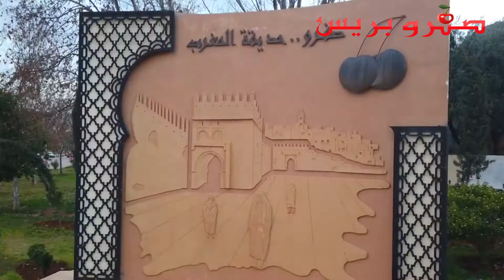شاهد بالفيديو : صفروبريس تطلق أقوى برنامج تعريفي بمدينة صفرو وطنيا ودوليا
شاهد بالفيديو : صفروبريس تطلق أقوى برنامج تعريفي بمدينة صفرو وطنيا ودوليا ... إيلا عجباتكوم الفكرة دعمونا بالبارتاج والاشتراك، ننتظر آراءكم في التعليقات.